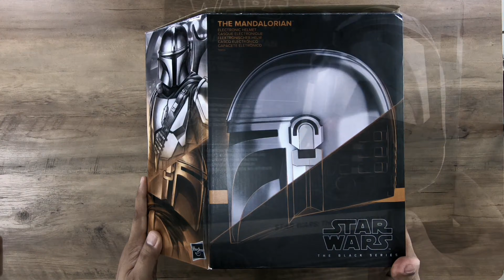Star Wars The Black Series - The Mandalorian Helmet Unboxing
Unboxing for 1:1 scale Star Wars The Black Series - The Mandalorian Helmet. Featuring highly-detailed deco, series-inspired design, interior padding, and an adjustable fit, this helmet is a great addition to any Star Wars collection. This screen-inspired reproduction Mandalorian helmet features a removable tactical light, as well as dual red interior lights that can be activated while the helmet is upside-down.